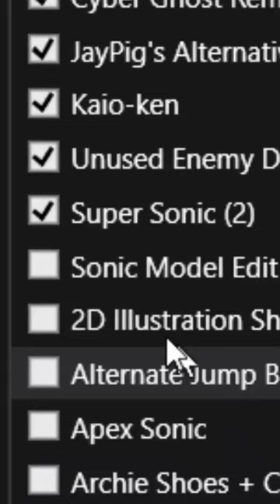Super Sonic 2 but with better design, Sonic Frontiers Mod Edit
Sonic Frontiers Mod
Mod: Nul's Sonic Model Edit